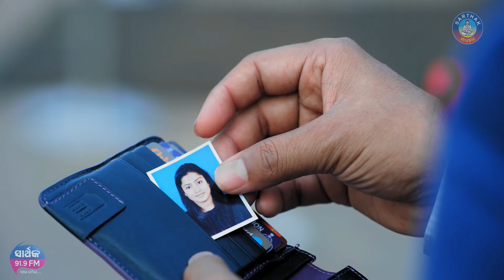A Jhor Jhuri New Santhali Video 2019